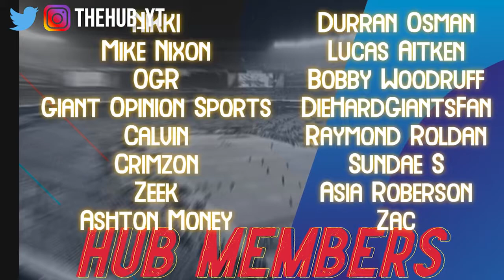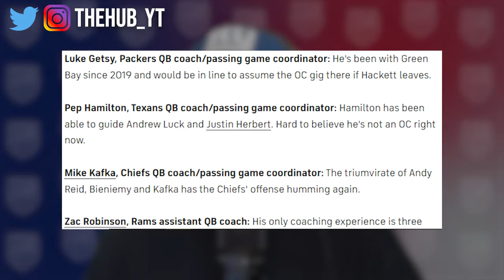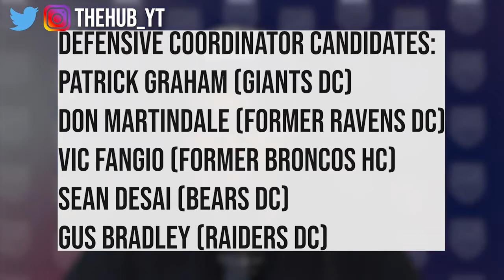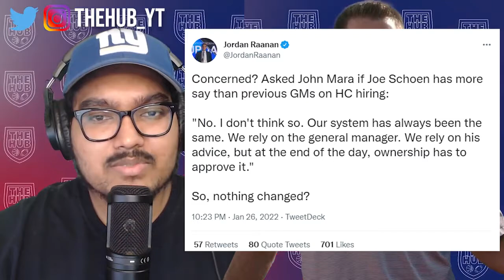The REAL Issue with hiring Brian Flores Does Joe Schoen have FULL Control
The problem with hiring former Dolphins Head Coach Brian Flores isn't what the reports say they were, it's with finding a good supporting cast. Also, something in Joe Schoen's introductory press conference made me stop and think.

License
Song
Klondike
Artist
Audio Hertz
Album
Klondike